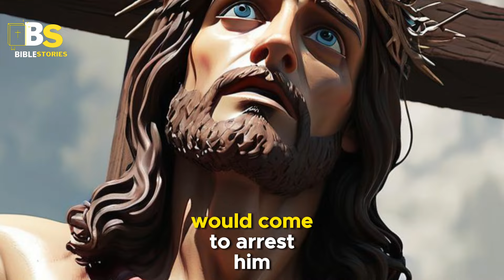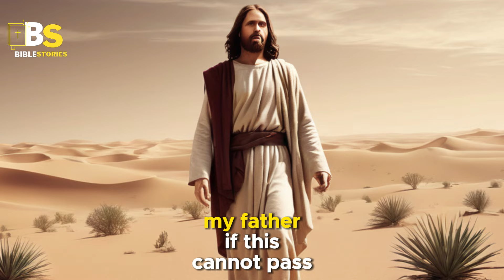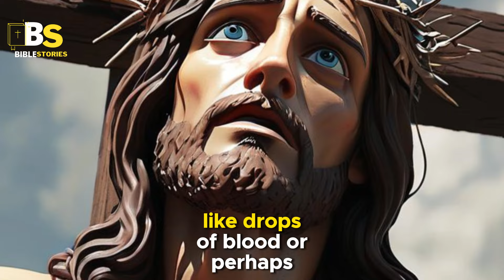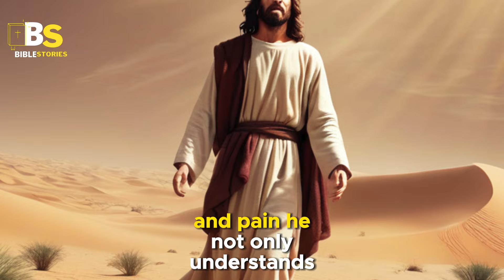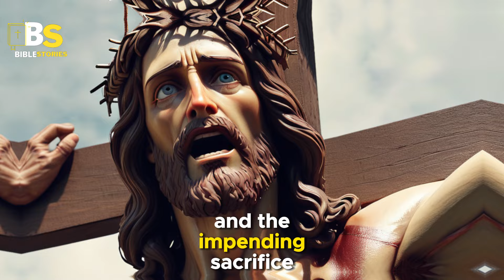Discover How JESUS Suffered Unimaginable Stress - THIS MAY SHOCK YOU!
PLEASE SHARE THIS VIDEO WITH YOUR FRIENDS ON WHATSAPP AND OTHER SOCIAL NETWORKS WHERE YOUR FRIENDS ARE FOUND, SUBSCRIBE TO THE CHANNEL, AND FEEL FREE TO SHARE YOUR THOUGHTS IN THE COMMENTS SECTION! MAY YOU BE BLESSED BY GOD!